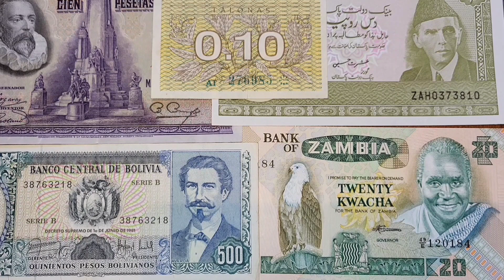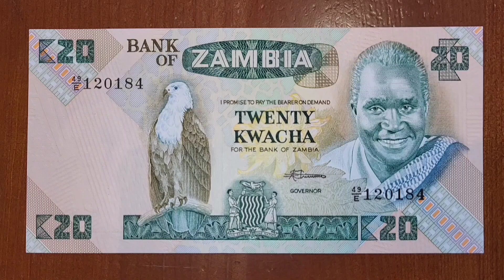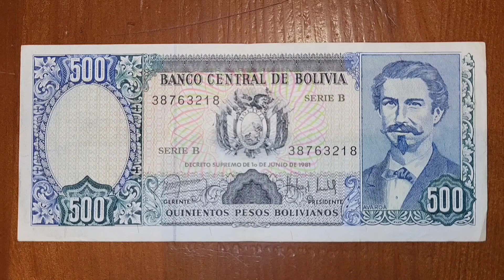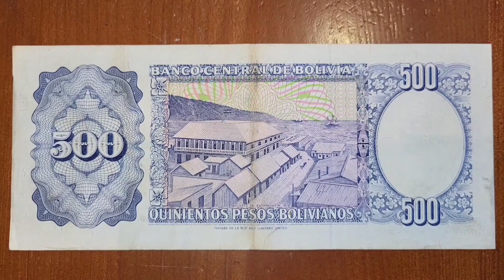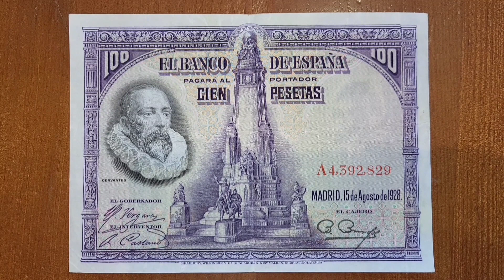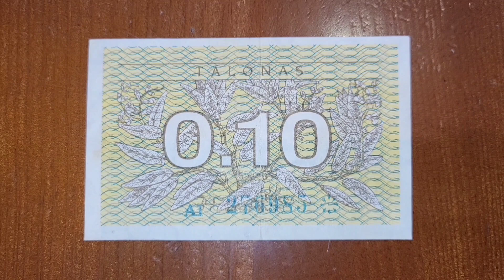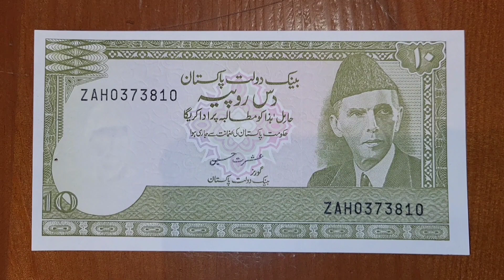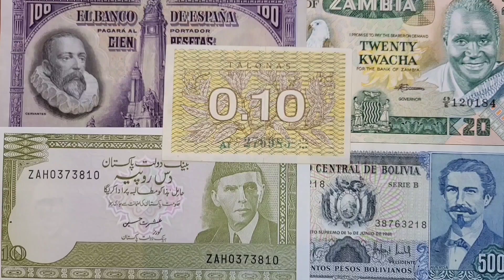Описание пяти банкнот с последней распавки письма.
Банкноты Замбии, Боливии, Испании, Литвы и Пакистана.